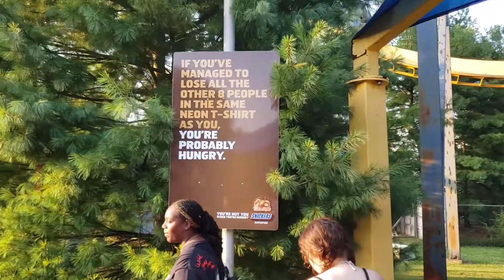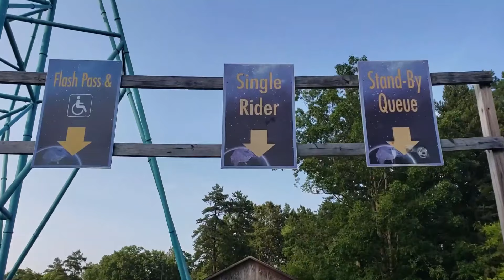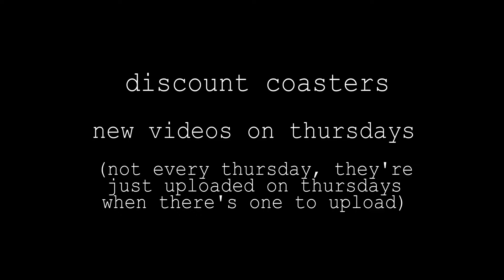Fabrice goes to Six Flags Great Adventure... by himself -- Discount Coasters Episode 9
Fabrice took a trip to Great Adventure by himself! Here's his video for that day.

Fabrice: @fabriceh246

Truman, Zarek, JWass, and Jared ride every coaster on Long Island on the next episode of Discount Coasters...